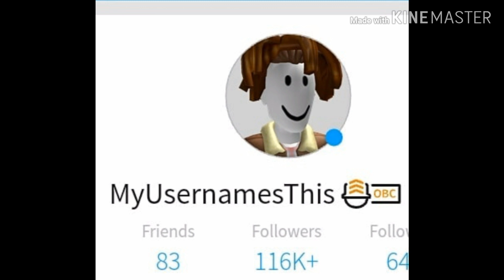Roblox Ugly Anthro/Rthro Meme compilation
Rthro is real and you would not believe the memes it's already generating on Instagram and Twitter, I went around and found some of the best and ugliest Rthro pics and put them into a video, Not my usual type of video but I hope you guys like it XD

I can only get better with your guys' help!

Join me in game!!! I always have joins on for the public

Why are you Down here? Shew shew!!!